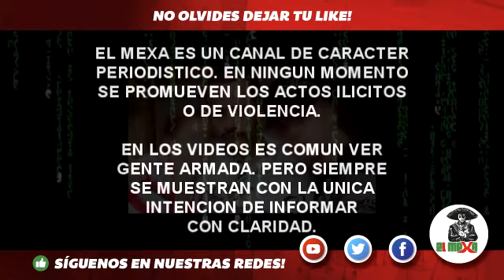Ejercito Mexicano sigue en alerta máxima por "muerte" de El Mencho.